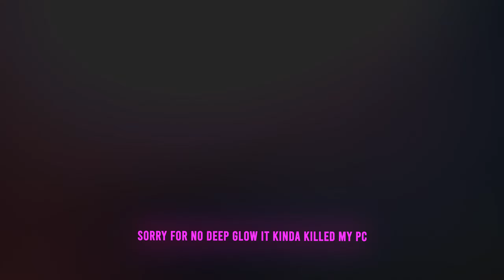CUT🗡 | *With Garna* Fortnite Trickshot Montage (WATCH IN 1440p)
Part 1 by Yennas on After effects
Part 2 by Garna on CapCut (mobile❗)
Thumbnail by Yennas on After Effects
Edited and exported in 24 fps
Clips by Shill HC and Nytex X Broke EC
Cinematics by Yennas
PC Specs:
Asrock Radeon RX 570 8gb OC
AMD Ryzen 7 3700x
Corsair Vengeance LPX 16gb RAM 3200mhz
Cooler Master 650w gold power supply Modulair
Asus a320m-k motherboard
1tb hdd
Sharkoon vg4-w Green case
Peripherals:
Mousepad - Trust GXT 756 XL
Main monitor - Acer KG241P 24 inch 144hz
2nd monitor - Benq GW2480 60hz
3rd monitor - Lenovo Widescreen L197 60hz
Webcam - Trust Primo webcam 2 MP 640 x 480 Pixels Black & Gold
0:00 Part 1 by Yennas
0:30 Part 2 by Garna
1:06 Outro